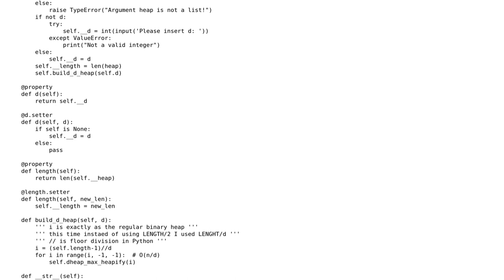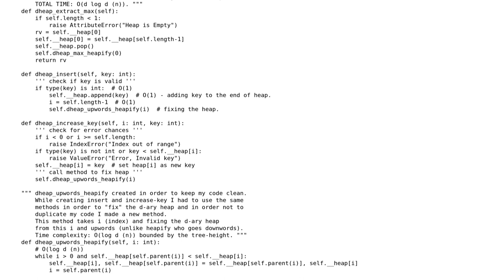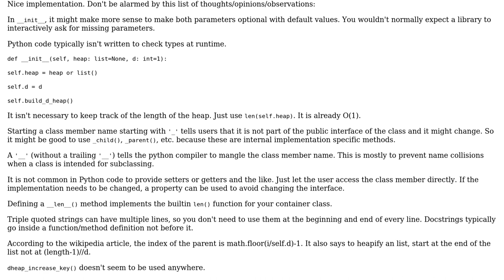Code Review: Implementing d-ary heap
With thanks & praise to God, and with thanks to the many people who have made this project possible! | Content (except music & images) licensed under CC BY-SA | Music | Images & others | With thanks to user RootTwo user Matan Cohen and the Stack Exchange Network Trademarks are property of their respective owners. You are responsible for your own actions.